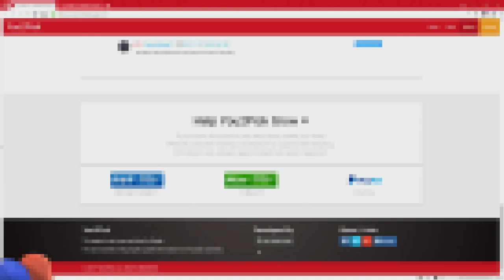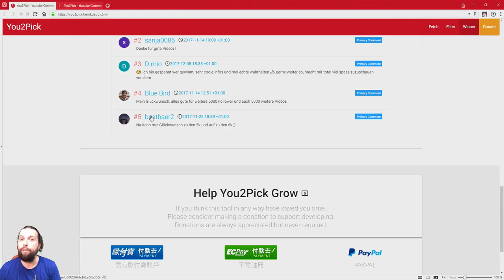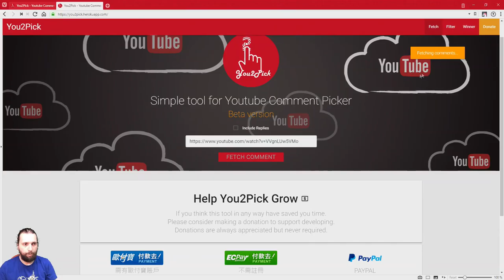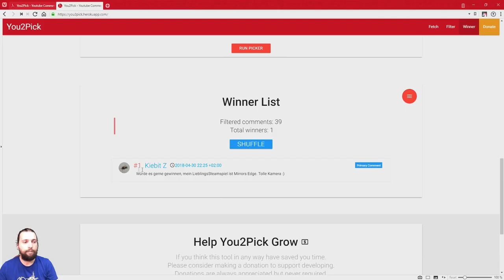🎲 Verlosung Abospecial + SteamLink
Die Gewinner sollen sich bitte bei mir über Youtube melden!